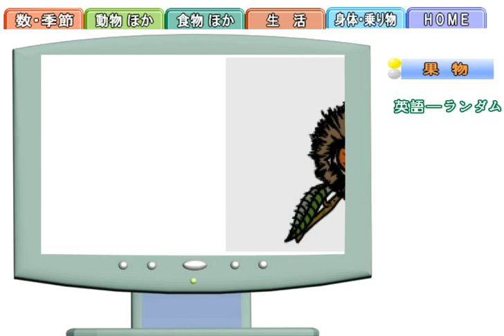絵カード＿果物＿英語